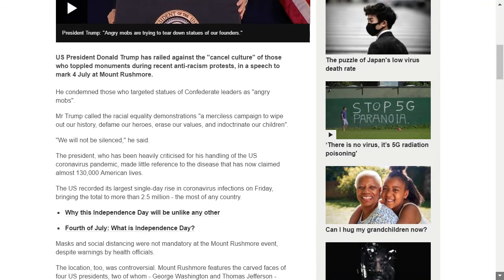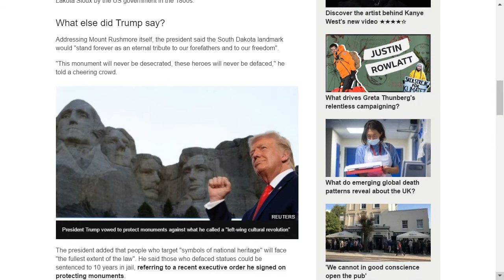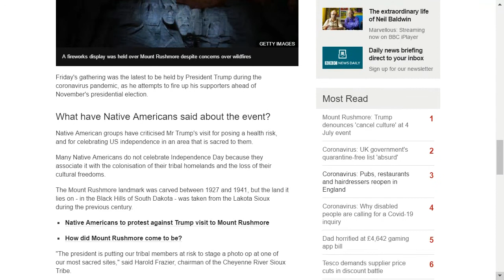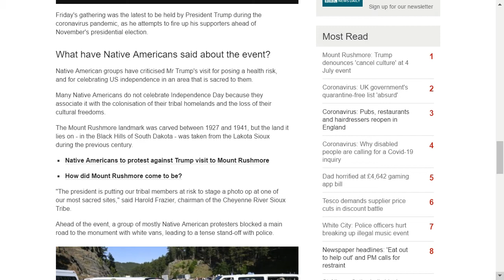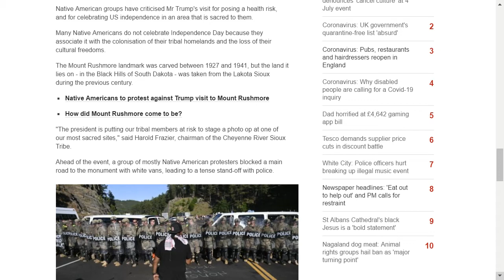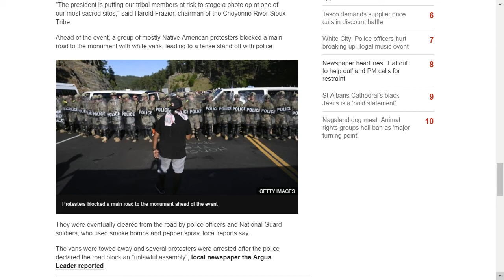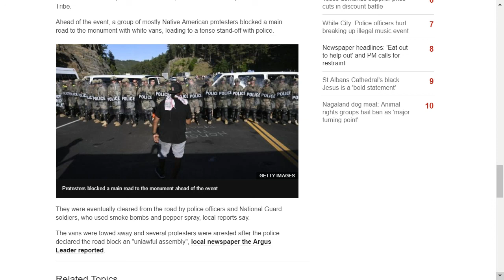Trump rallies against American cancel culture